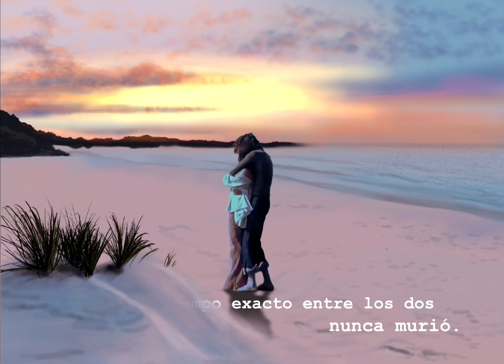Charly Garcia y Maria Rosa Yorio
Pequeno tributo a Charly Garcia y Maria Rosa Yorio
Hecho en Procreate. iPad Air 5. Basado en un tutorial de @JamesJulier-Artist (Gracias!).

A little homage to Argentina's Rock Star Charly Garcia and Singer Maria Rosa Yorio. Made in Procreate, iPad Air 5. Based on a tutorial by @JamesJulier-Artist Thank you!